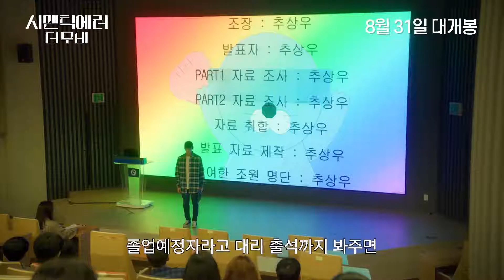영화 [시맨틱 에러: 더 무비] 박재찬 인사 영상: 박서함, 송지오, 김노진: 2022.08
대한민국을 뜨겁게 만든 폭발적 신드롬의 주인공!
드라마 [시맨틱 에러]를 극장에서 만난다!
컴공과 '아싸' 추상우의 완벽하게 짜인 일상에 에러처럼 나타난
안하무인 디자인과 '인싸' 장재영,
극과 극 청춘들의 캠퍼스 로맨스가 스크린으로 펼쳐진다!
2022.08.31 CGV 대개봉 / Semantic Error, 2022

감독: 김수정
출연: 박서함, 박재찬, 송지오, 김노진, 김원기